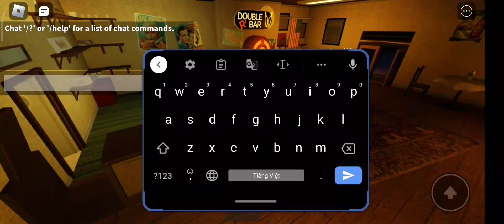The DoubleR'bar POV.